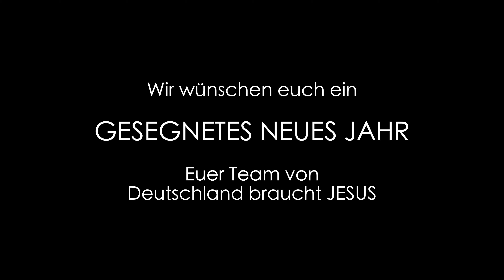Outtakes 2019 | Deutschland braucht JESUS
Für alle, die unseren doch etwas längeren Jahresrückblick nicht bis zum Ende geschaut haben...
Wir haben euch ein paar Einblicke hinter der Kamera zusammengeschnitten. Viel Spaß!

► Dir gefallen unsere Videos und du möchtest uns unterstützen?